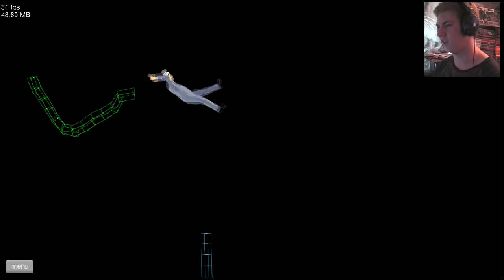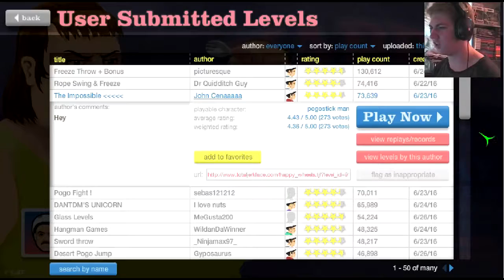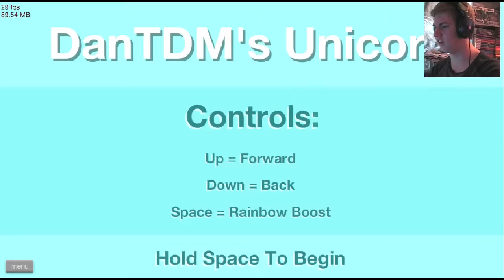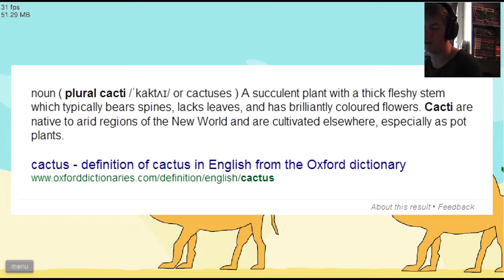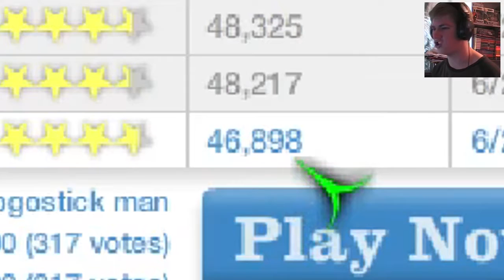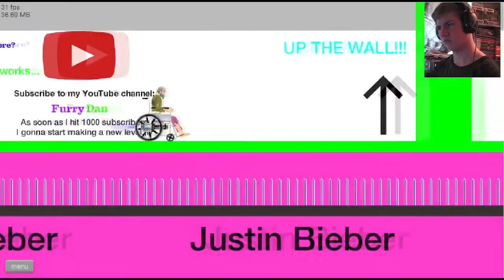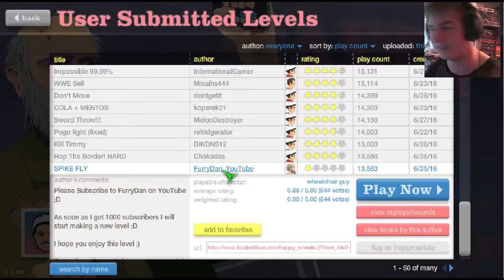HEY BABY! | Happy Wheels #15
HAPPY WHEELS 1ST FRIDAY OF EVERY MONTH!